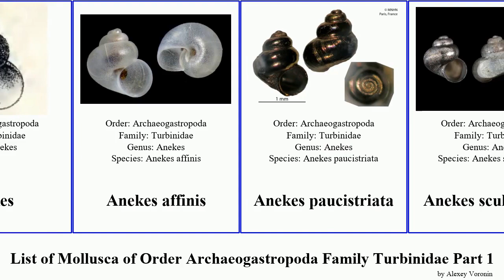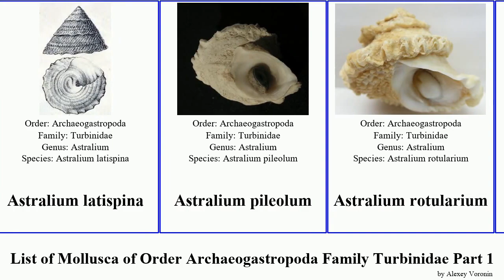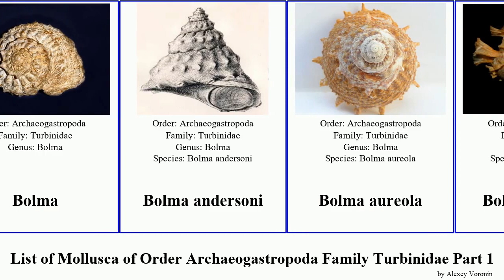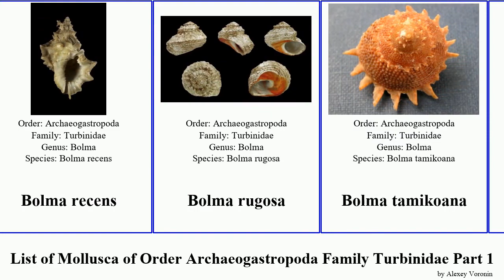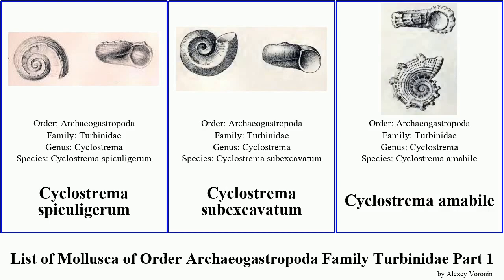List of Mollusca of Order Archaeogastropoda Family Turbinidae Part 1 bolma astralium cyclostrema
Akritogyra similis
Anekes
Anekes affinis
Anekes paucistriata
Anekes sculpturata
Anekes spiralis
Anekes undulisculpta
Argalista
Argalista nana
Astraea heliotropium
Astralium
Astralium confragosum
Astralium haematragum
Astralium provisorium
Astralium rhodostomum
Astralium semicostatum
Astralium tentoriiforme
Astralium calcar
Astralium heimburgi
Astralium lapillus
Astralium latispina
Astralium pileolum
Astralium rotularium
Astralium saturnum
Astralium stellare
Astralium tentorium
Bellastraea
Bellastraea rutidoloma
Bellastraea squamifera
Bellastraea aurea
Bolma
Bolma andersoni
Bolma aureola
Bolma girgyllus
Bolma guttata
Bolma henica
Bolma maestratii
Bolma massieri
Bolma millegranosa
Bolma minutiradiosa
Bolma modesta
Bolma persica
Bolma recens
Bolma rugosa
Bolma tamikoana
Bolma tayloriana
Cookia sulcata
Crosseola concinna
Crosseola errata
Cyclostrema cancellatum
Cyclostrema carinatum
Cyclostrema cingulatum
Cyclostrema coatsianum
Cyclostrema eupoletum
Cyclostrema henjamense
Cyclostrema meridionale
Cyclostrema pompholyx
Cyclostrema prominulum
Cyclostrema quadricarinatum
Cyclostrema solariellum
Cyclostrema spiculigerum
Cyclostrema subexcavatum
Cyclostrema amabile
Cyclostrema archeri